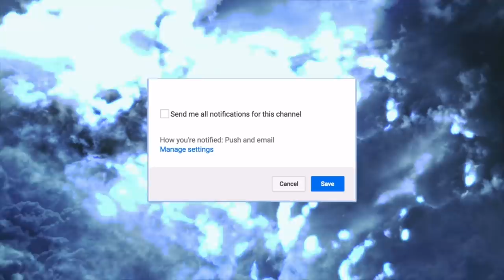We're Releasing Our INTRO Song!!! 😍